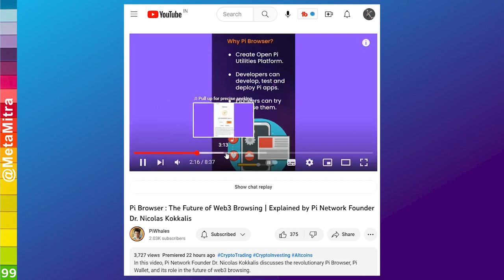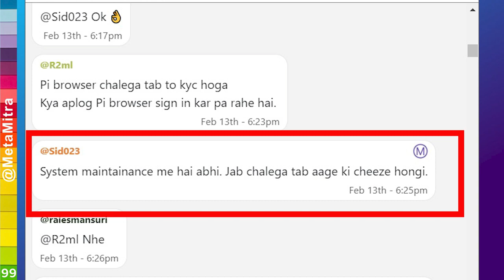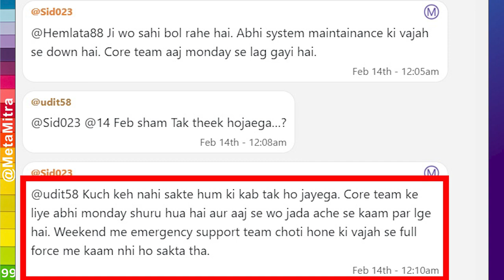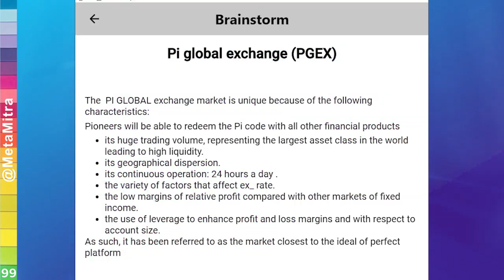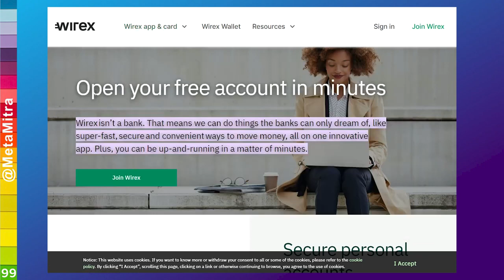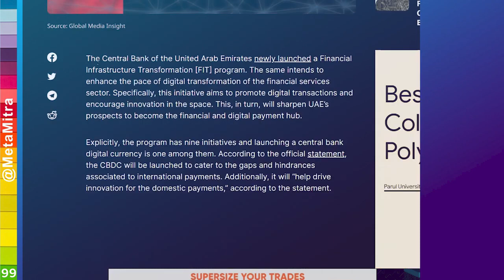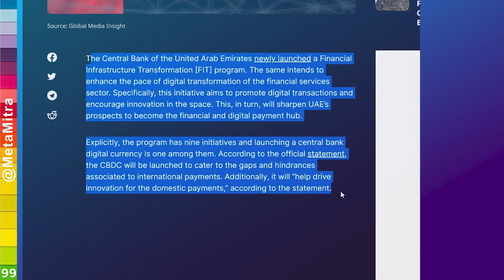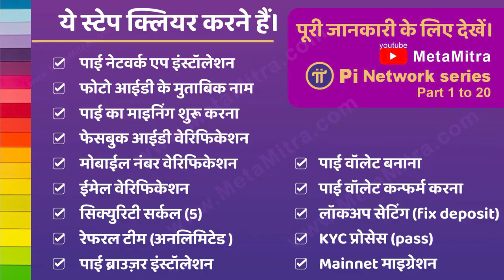Pi Network New Update Pi browswer issue resolved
SIGN UP BONUS 500 GH/S POWER TO MINE

4. mining company

6. CoinSwitch Kuber

7. Vilton

8. ELIOS Corporation

10.Vixes.biz
   vixes.biz?ref=g3WLb8

14.Mine with 3000 Ghs power and withdraw without investment

18.LATOKEN is a home for your investments and money. Join the next financial system now and get $50 credit to pay fees

Music in the Video- Source from Wondershare Filmora audio gallery

ronit lifestyle,
ronit vlogs,
ronit babu,
ronit sang prity,
covid 19,
2020,
ronit,
ronit babu daily vlogs
daily vlogs bengali,
daily vlogs channel,
daily vlogs by ronit,

New free bitcoin mining sit,
New BTC Mining Website,
New Bitcoin Mining site without any investment,
New Mining Site 2020,
New Free Mining Website 2020,
New Free Dogecoin website,
Claim Bitcoin site,
Claim Bitcoin every Second,
Claim Bitcoin New Site,
New ltc mining site,
New Doge Mining Website 2020,